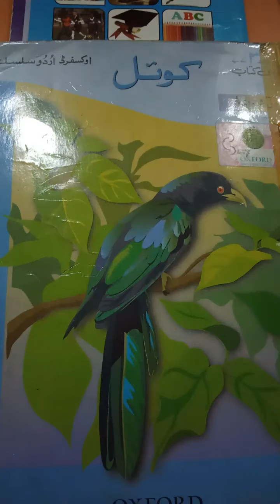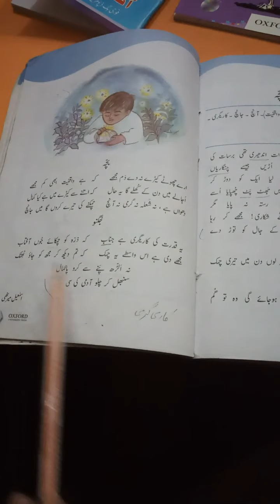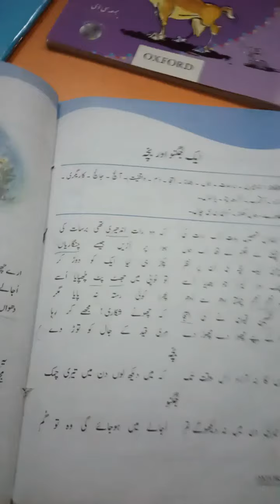Class 3 Urdu سبق جگنو اور بچہ